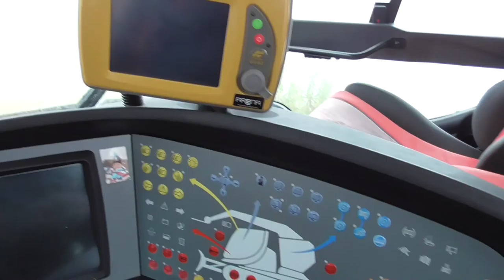Channel Trailer Roel Hilhorst 2015/16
!!!Every Saturday a new video at 12:00 (CEST)!!!

Camera:
Panasonic HC V270
GoPro Hero3+